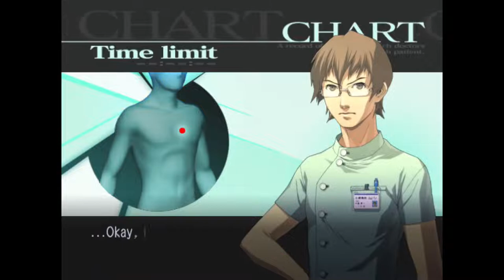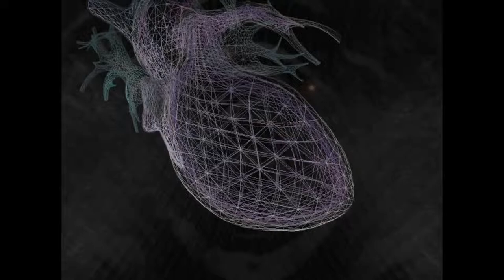Trauma Center: Derek's Healing Touch Practice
All of Derek's healing touch "practice" operations (in which the only required action is drawing a star and you are not operating on an actual patient), compiled in one place. If it matters, all operations were done on the Normal difficulty. Thanks to Lugi Sky for the suggestion!

UTK: 2-3 Striving for Asclepius 0:00
SO: 2-3 Striving for Asclepius 1:20
UTK2: 2-1 Alone in the OR 2:29
UTK2: 4-2 Losing Faith 4:12